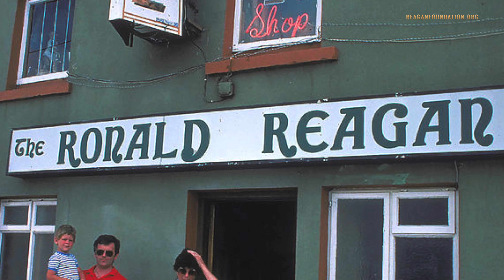Monday Minute Ep. 12 (Season 3) — The Ronald Reagan Pub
In honor of St. Patrick's Day, we wanted to highlight our very own Ronald Reagan Pub in this episode of Monday Minute in the Archives.